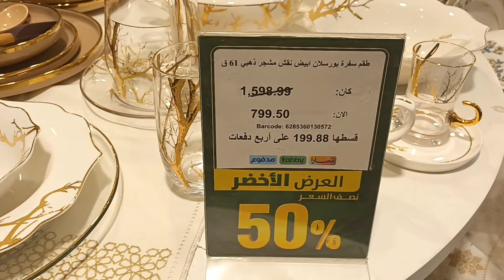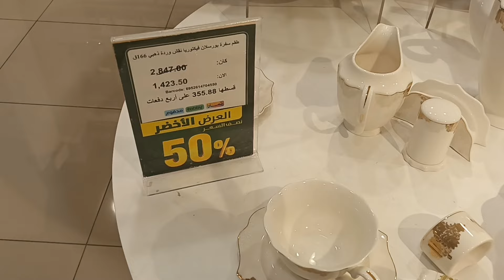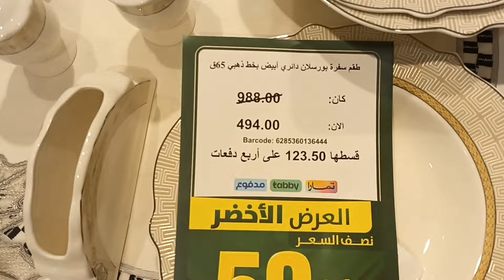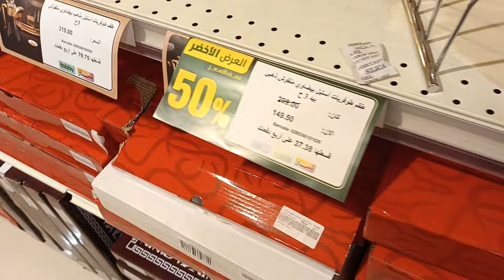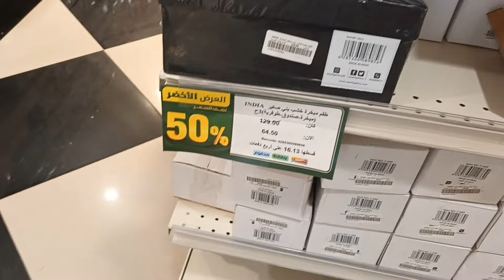عروض اليوم الوطني في السيف غاليري وتخفيضات 50% علي اطقم السفرة وصواني التقديم والمباخر والفناجيل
سبحان الله وبحمده
ان الله لا يضيع اجر من احسن عملا
( هذا مبدئي في الحياة انا بجتهد وبترك النتيجة لله التوفيق من الله سبحانة وتعالي والرزق بيد الله وحدة )